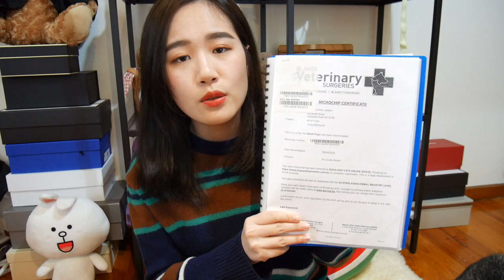眼睛充血，大小便失禁💔我收养了一只挪威猎鹿犬！狗粮推荐🐶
hello大家，好久好久不见😘
收养jojo是我做的最对的决定之一，他的到来让我们幸福感满满，每次开门回家都有他摇着小尾巴迎接我们😊养狗狗真的是需要责任感的一件事，狗狗的一生很短，他们只是我们人生的一部分，但我们是他们的一辈子❤️

【Follow me】👇
微博：Krystotototo(四个to)

📷：Panasonic GF8